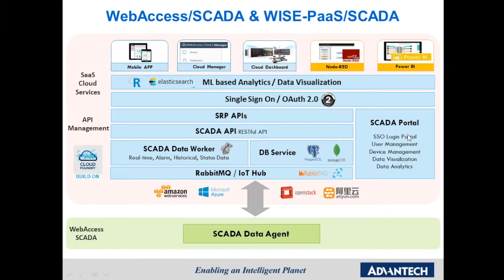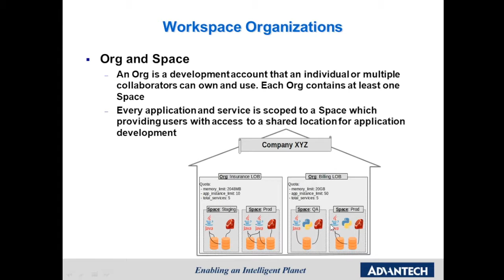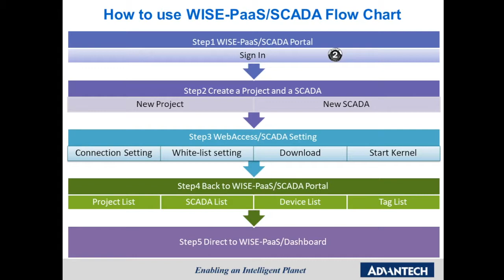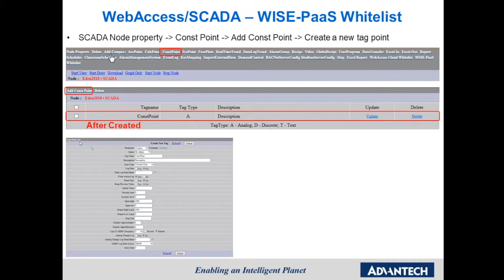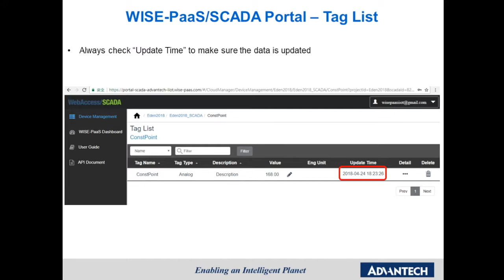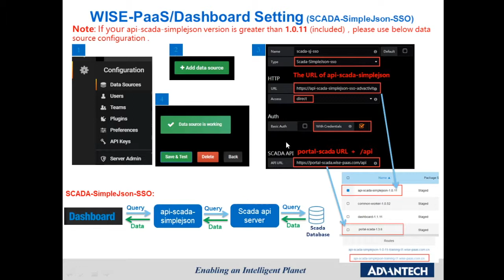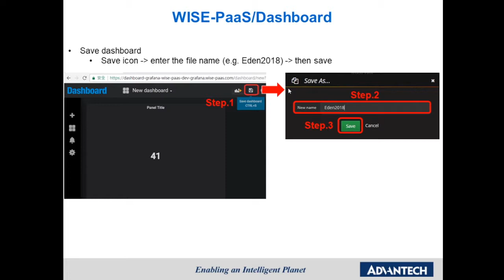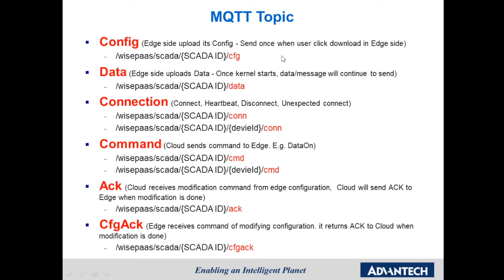WISE-PaaS/SCADA Introduction_Part1(EN)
To know more about WISE-PaaS AIoT Services, please visit WISE-PaaS Marketplace 2.0